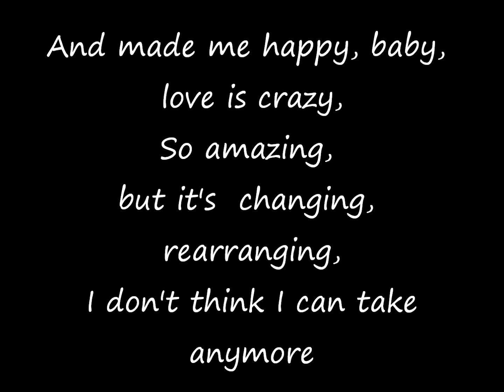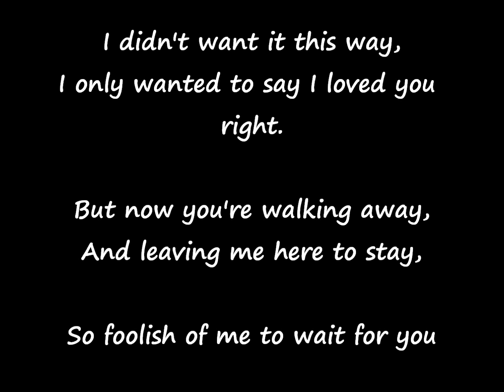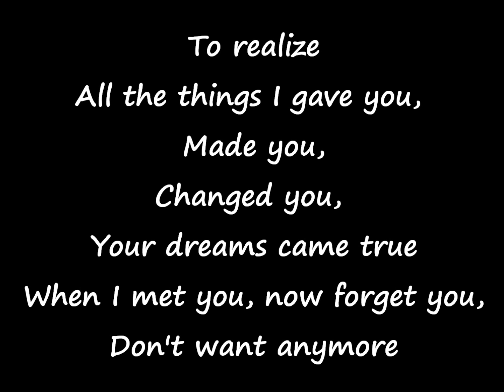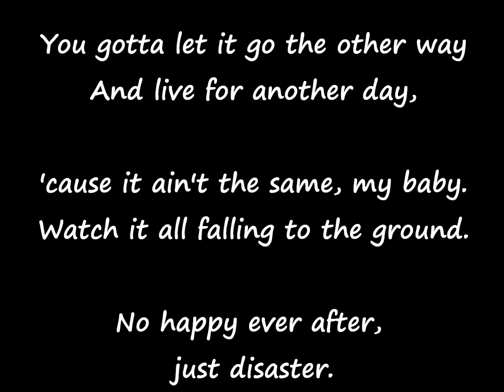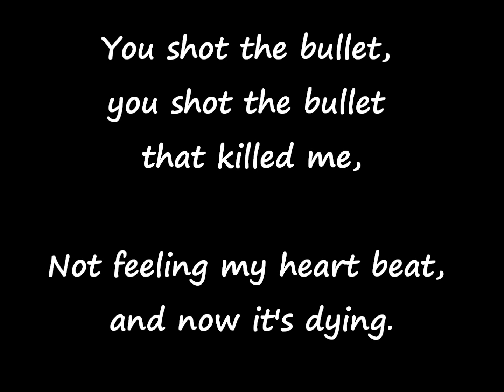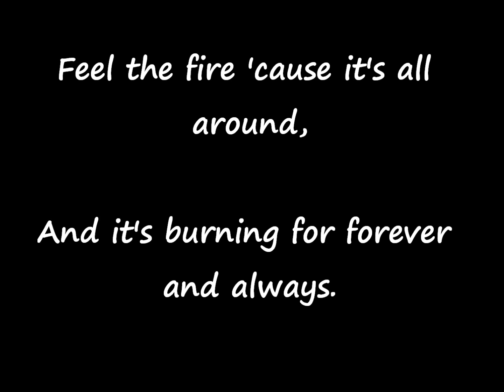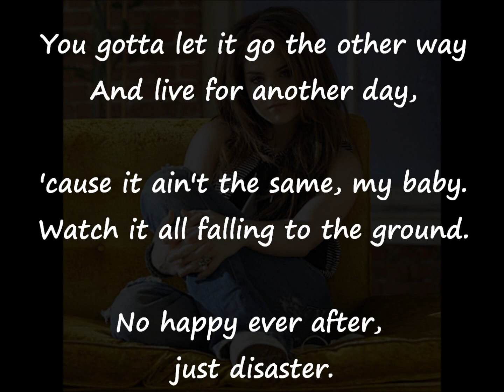JoJo - 'Disaster' [Lyrics On Screen] (HD Audio)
Interested in learning how to trade stocks but don't know where to start? and take control of your financial future today!